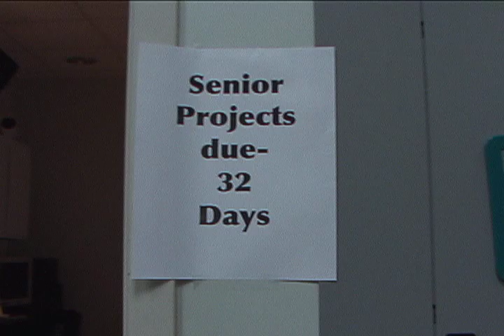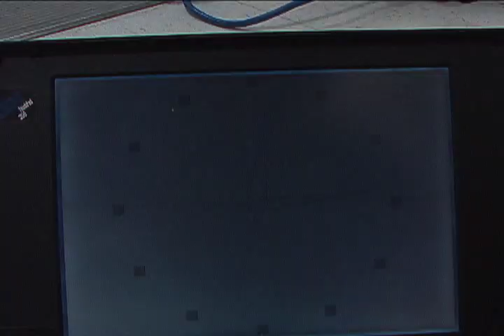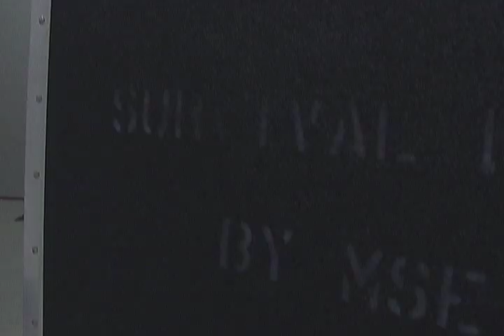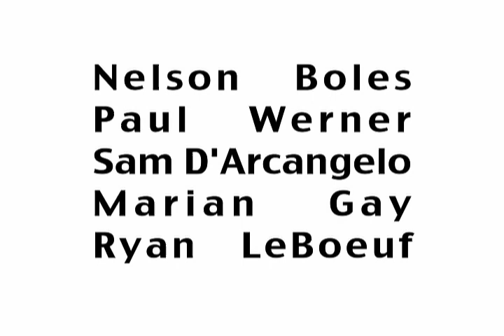Tuesday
Short film I made. Yep